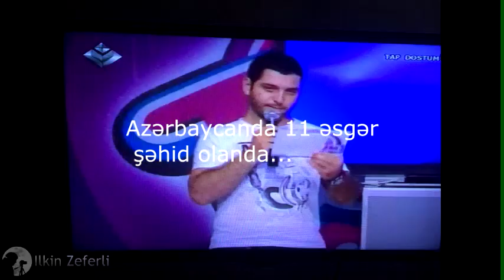Şəhid verən Türkiyədə və Azərbaycanda telekanallar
8 шехидов и развлекательные концерты на 8 телеканалах

Представители шоу-бизнеса танцуют и ведут оживленные беседы.
Как всем известно, сегодняшнее утро мы открыли печальными известиями. Наша Армия понесла восемь потерь (по некоторым данным 11) на линии соприкосновения войск с армянами. Молодые люди погибли, защищая нас, наши земли.
Как сообщает musavat.com, телеканалы не внесли никаких изменений в свои программы, в то время как следовало бы вместо этого сообщить об этой новости.
В эфире большинства телеканалов транслируются музыкальные передачи развлекательного характера.